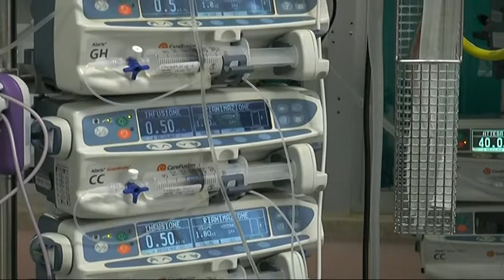Ospedali sotto stress e carenza di personale medico, la denuncia di Cisl Medici Liguria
Ospedali liguri sotto stress e carenza di personale medico: è la denuncia di CISL Medici che sul tema ha incontrato il presidente Toti.